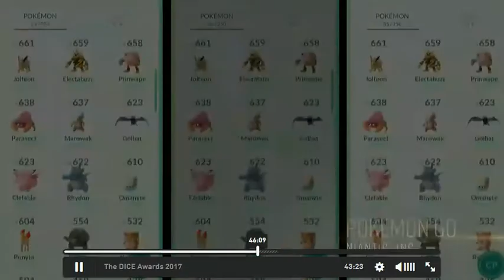Matt Erin Bozon DICE Awards 2017